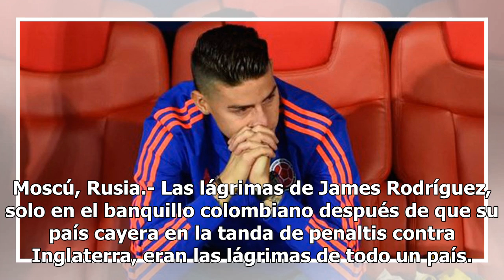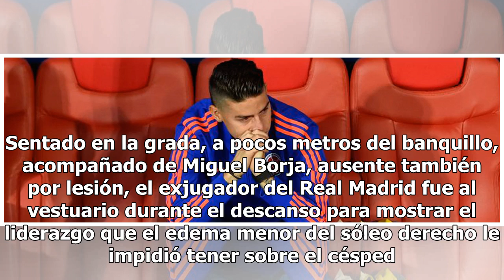Las lágrimas de James que conmovieron al mundo del futbol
Moscú, Rusia.- Las lágrimas de James Rodríguez, solo en el banquillo colombiano después de que su país cayera en la tanda de penaltis contra Inglaterra, eran las lágrimas de todo un país. El sueño colombiano, prolongado media hora por un cabezazo de Yerry Mina que forzó la prórroga cuando el tiempo ...